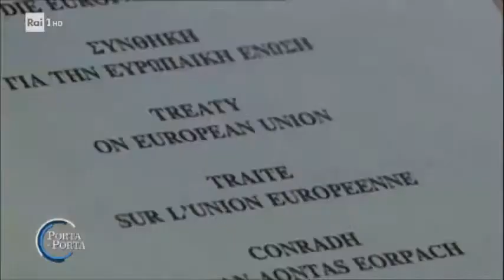A "Porta a Porta" (RAI1) "LA Sinistra".